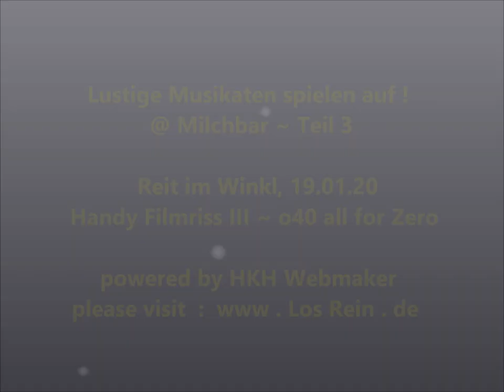Musi-Session Teil 3 beim Gartei @ Milchbar, Reit im Winkl, 19.01.20 ® HKH Webmaker ©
Musi-Session Teil 3 beim Gartei (Musikantentreffen) @ Milchbar, Brotzeitstüberl, Reit im Winkl, 19.01.20

Handy Filmriss III o40 (all for Zero) Potpurri 3 powered by HKH Webmaker ©

mit : Thomas Gartner, Günter Dirnhofer, Piero, Batti, Moni Stöhr, Franz, Ralf, Peter, Manu, Cali uvm.

Beim GARTEI - Musikantentreffen 2019 @ Milchbar, Brotzeitstüberl, Reit im Winkl

Filmed by Cali Huaber, HKH Webmaker in  Milchbar, reit im winkl, Rathausplatz  on JAN 19, 2020

Ebenso findet Ihr die "Filmrisse" in folgenden Foren + Communities: Reddit, Linked In, PInterest, Tumblr, Blogspot, VK, Livejournal, Twitter und Instagram.